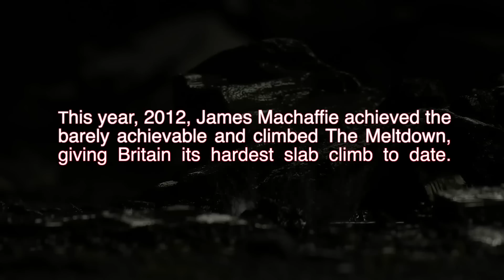Hardest Slate Rock Climb in the world.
This film documents James Machaffie climbing Britain's hardest slate slab sport climb. Bolted by the legend Johnny Dawes in the late 80's the route reminded unclimbed until now.